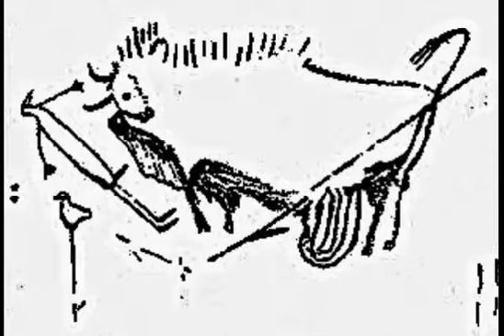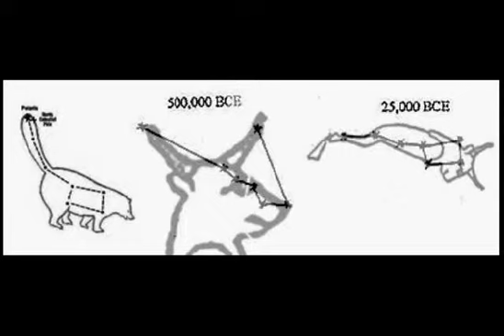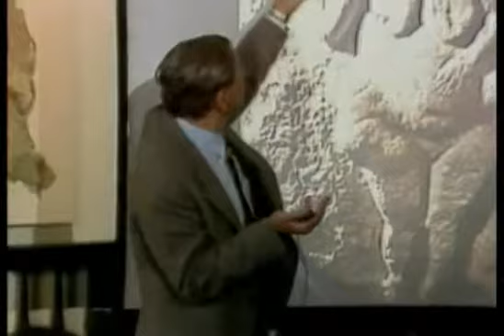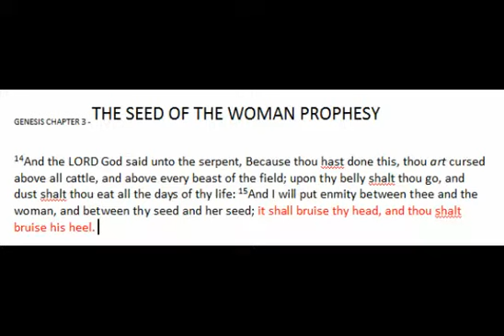LECTURE001 FIRST PROPHECY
The fourth and last class given for OLLI at the University of North Dakota on June 27, 2014 entitled "THE LEGEND OF THE WORLD SAVIOR." This is part 1 of 12, entitled "The First Prophecy."